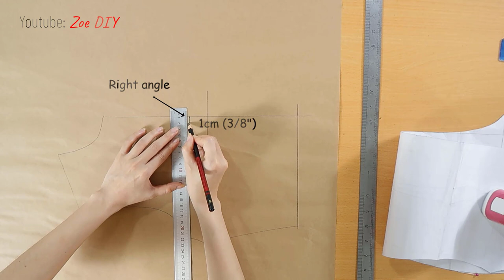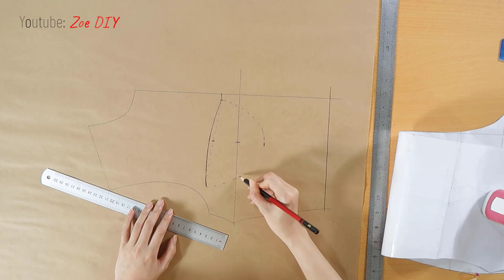Drafting Bustier Pattern from Basic Pattern | Zoe DIY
All easy steps instructions for drafting patterns will teach you creating projects blouse, dress, skirt, pants, short, and jumpsuit.If you intend to start a fashion business, this will be an option for you. With E-book and videos tutorials, you will soon be stitching projects.Please access the following link to purchase the Ebooks